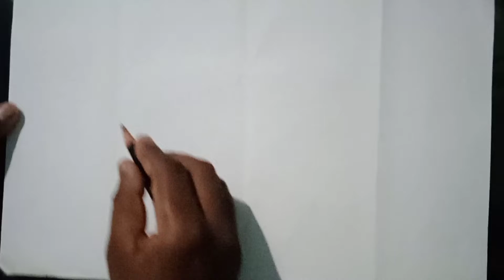Easy Duck drawing